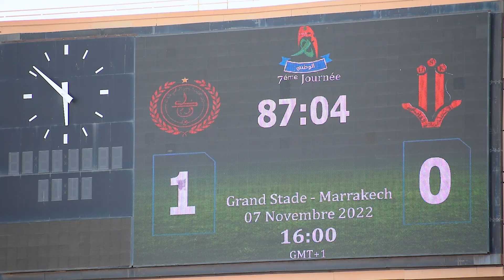الحيمر: اللي كايجي لمراكش كايبغي يدير ماتش كبير.. ومدرب سيدي قاسم: خانتنا التجربة